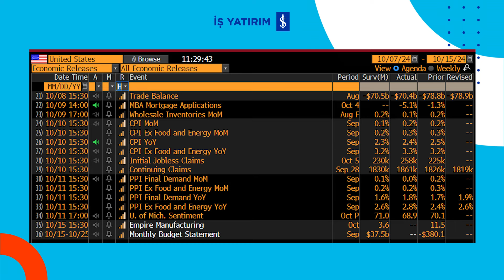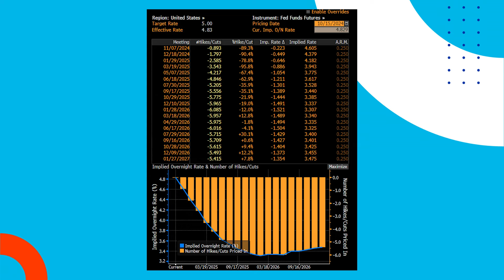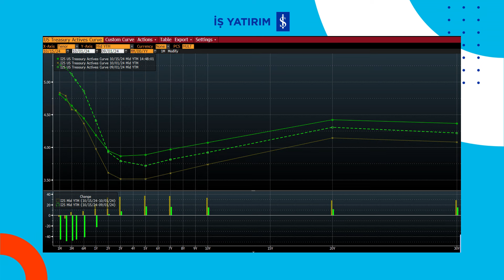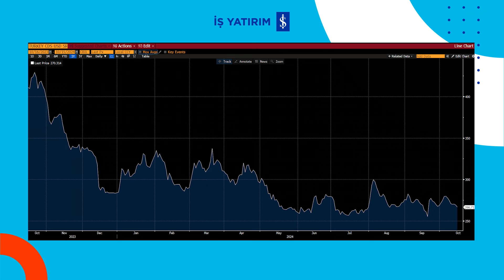EUROTAHVİL (EUROBOND) PİYASASINDA NELER OLUYOR? - 15.10.2024 - DİLEK KORKU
📌 İş Yatırım Uluslararası Piyasalar SGMK ve FX Müdürlüğünden Dilek Korku Eurotahvil (Eurobond) piyasasında Türk hazine kıymetleri, ABD hazine tahvilleri ve gelişmekte olan ülkelere dair analizlerini paylaşıyor.